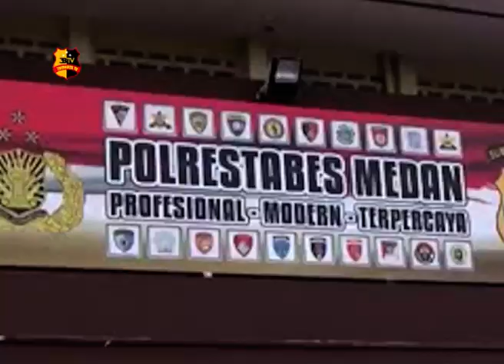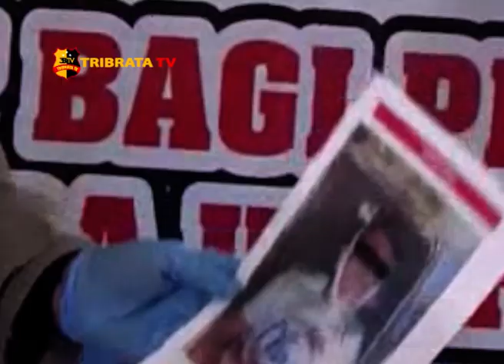POLISI TANGKAP PELAKU PEMBUNUHAN MAHASISWI DI MEDAN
Kepolisain resort kota  Medan bersama jajaran Polsek Pancur Batu berhasil menangkap dua pelaku pembunuhan Juliana Liem mahasiswi warga pantai cermin kabupaten Serdang Bedagai Sumatera Utara yang mana jasad korban di buang di jurang.

Diketahui korban dirampok didalam angkutan kota kedua pelaku tersebut berinisial TS dan TK.  Polisi terpaksa menembak kedua pelaku karena berusaha melawan dan melarikan diri saat akan dilakukan penangkapan. TS akhirnya meniggal dunia karena kehabisan darah.

Kapolrestabes Medan Kombes Pol Johnny Eddizon Isir di hadapan awak media menggatakan kedua pelaku bersama sama melakukan tindakan perampokan dengan kekerasan, sehingga menggakibatkan korbanya meninggal dunia.

Atas perbuatannya pelaku di kenakam pasal 365 subs 338 dengan ancaman hukuman seumur hidup.

Dari Medan Sumatera Utara Zak Ahmad Tribrata Tv salam Tribrata.